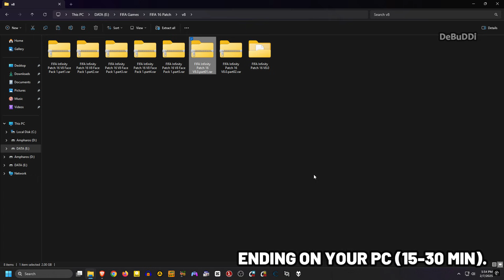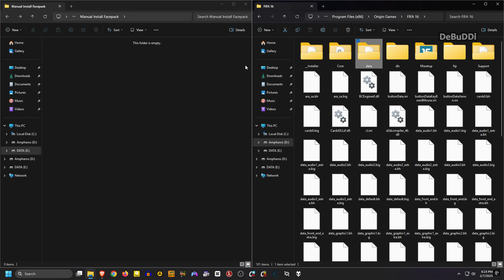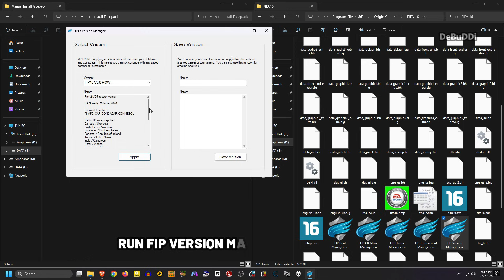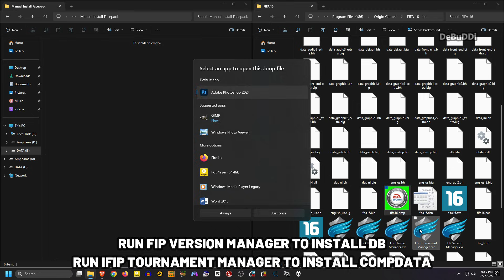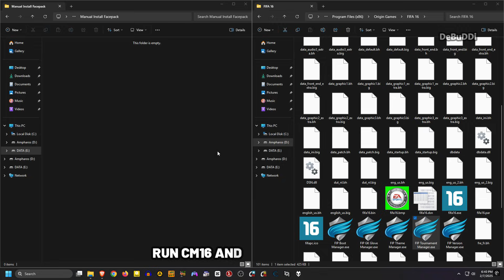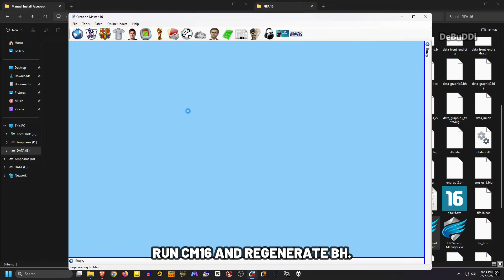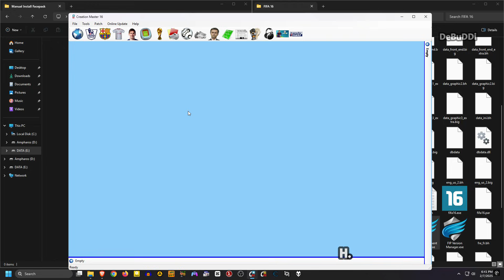HOW TO UPDATE FIFA 16 INTO FC 25 LATEST PATCH ON PC | FIFA 16 TUTORIAL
I will show to you how to update fifa 16 into eafc 25 latest patch on pc, this guide will show you to play fifa 16 with fip16 v8.0 mod on your windows pc. fip16 v8 it's the latest update for fifa 16 season 24/25.
Note: If you have issue/crash, see auhtor link on pin comment/below here!

REQUIREMENTS:
FIFA 16 (Fresh Installation)
FIP16 v8.0 + latest update if available + facepack

⏩ RUNTIMES VIDEOS
00:00 Intro
00:06 Install FIP16 v8 & Facepack
01:56 Install Database
04:16 Regen BH
06:11 Test Game & Gameplay
12:46 Outro

eafc 25 patch for fifa 16,
eafc 25 all in one patch fifa 16,
eafc 25 aio mod,
eafc 25 all in one patch,
eafc 25,
fifa 25,
patch fifa 16to fifa 2025 pc,
fifa 16 patch kit to 2025,
fifa,
patch,
mod,
fifa mod,
fifa 16 patch,
fifa 16 mod,
fifa 16 mod eafc 25 pc,
eafc 25 mod for fifa 16
eafc 25 database update 2025,
eafc 25 squad update 2025,
eafc 25 database update,
eafc 25 latest database,
eafc 25 update 2025,
eafc 25 update,
debuddi,
dbd,
hbz,
hbd mod,
hbz patch,
fix career mode,
fifa 16,
fifa 14,
football,
sepakbola,
soccer,
eafc25 upadate for fifa 16,
eafc25 transfer update for fifa 16,
transfer update fifa 16,
database update fifa 16,
squad update fifa 16,
fip16 update 2025,
fip16 transfer update,
update fifa 16,
update squad fifa 16,
update squad fip16,
new update fip16 v8,
new update fifa 16 pc,
new squad fifa 16,
update terbaru fifa 16,
update transfers fifa 16,
update patch fifa 16,
how to update fifa 16 to eafc 25 pc,
fifa 16 patch 2025,
fifa 16 patch eafc 25 pc,
how to patch fifa 16 to eafc 25 pc,
fifa 16 mod eafc 25,
fifa 16 patch 24/25,
fifa 16 update squad,
fifa 16 database update,
fifa 16 squad 24/25,
fifa 16 squad update 2025,
patch fifa 16 to eafc 25 pc,
fifa 16 mod android,
fifa 16 aio mod 24/25,
eafc 25 mod,